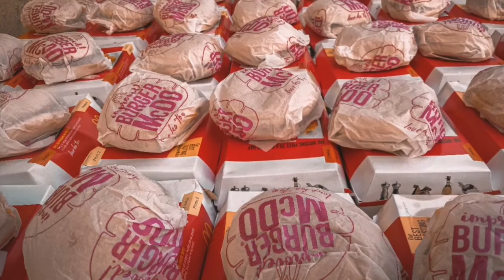Adobe Lightroom Edited Photos | Huawei Nova 3i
Here's a sneak peak of my own shot photos using Huaewei Nova 3i. If you want lightroom editing tutorial and want to have these presets, feel free to drop your comments.

CREDITS:
Song: Can't Take My Eyes Off Of You
Singer: Joseph Vincent